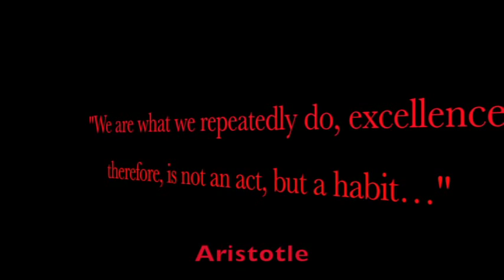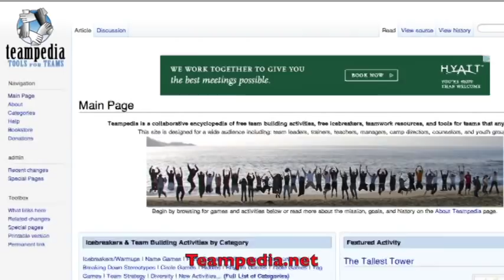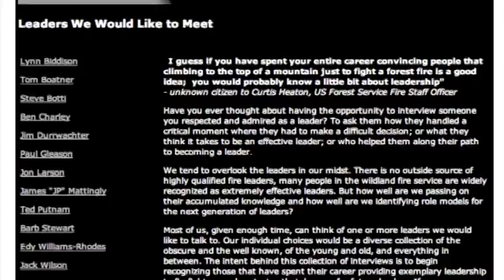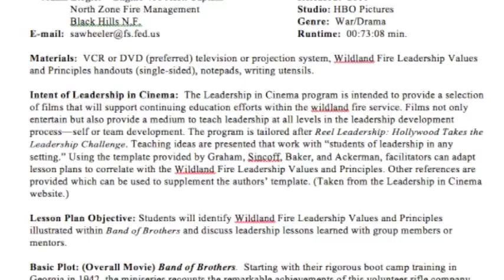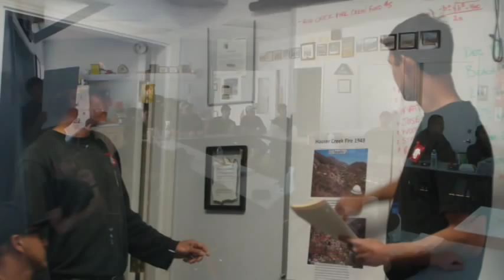Palomar Hot Shots - Leadership in Motion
This video was created by the Palomar Hot Shots to share methods of developing leadership within their organization.